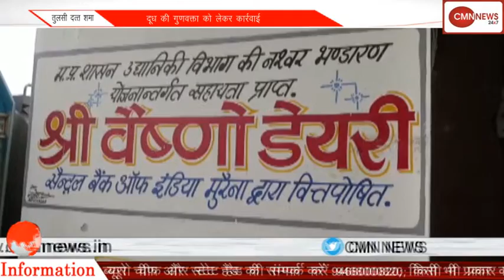फरीदाबाद में एक शख्स ने दो बच्चों को फ्लाईओवर से नीचे फेंका